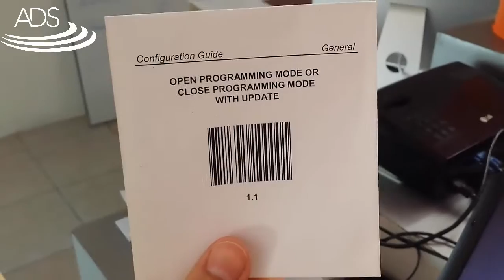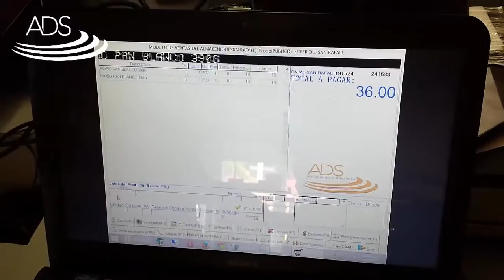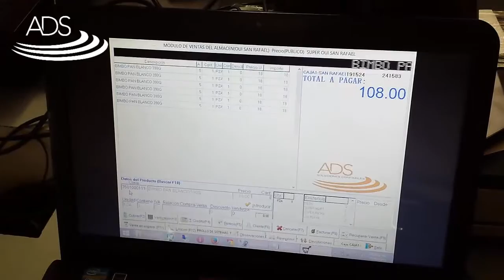Cómo Configurar lector de código de barras EC OS 7200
Configurar EC OS-7200 para sistema ADS-AUTOSERVICIO
Tambien aplica para configurar el modelo EC OS-7110D-U